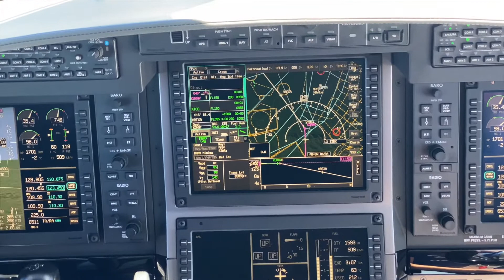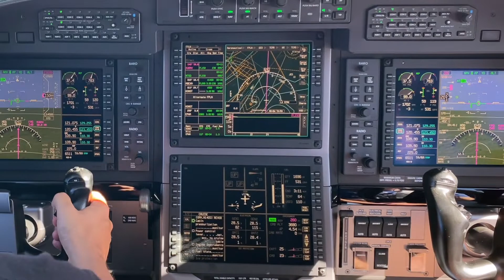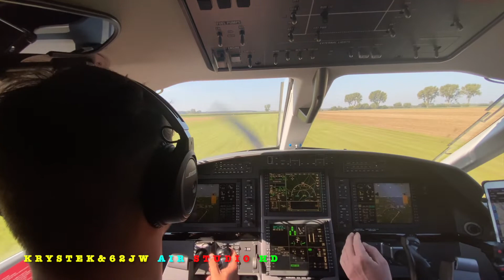Test 1 Pilatus PC12. KRYSTEK&62JW AIR STUDIO HD